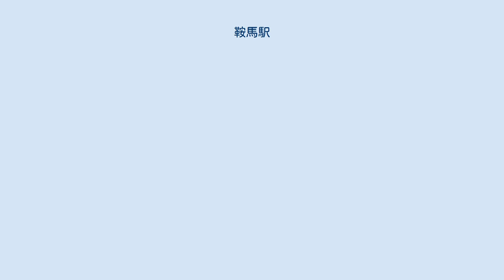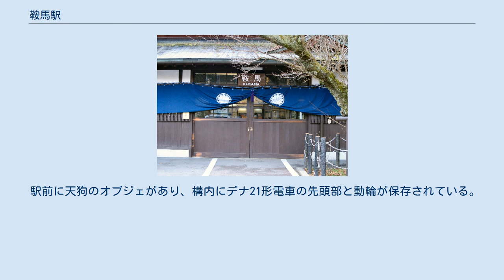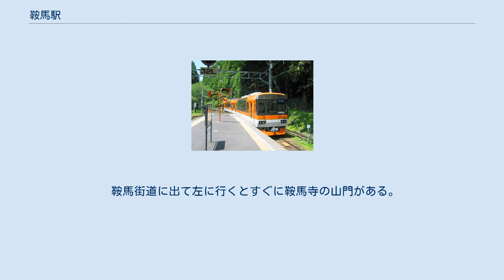鞍馬駅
鞍馬駅（くらまえき）は、京都府京都市左京区鞍馬本町にある叡山電鉄鞍馬線の駅。
終着駅である。
駅ナンバリングはE17。
第1回近畿の駅百選に選出されている。
 鞍馬駅を発車するパノラミック電車「きらら」 デナ21形電車の先頭部と動輪 迎春準備の整った駅入口 2002年から2019年まで駅前に置かれていた天狗の初代オブジェ 駅舎内の様子 島式ホーム1面2線を有する地上駅。
出入口は分離されており、出口のすぐ外側にトイレが設置されている。
駅舎は寺院風の木造建築であり、京阪鴨東線開業時に改築された。
 朝晩以外は駅員が配置されている。
また、自動券売機が設置されており、9時30分から16時30分（観光シーズンなどは延長あり）まで稼動する。
駅員が配置されている間は、出町柳からの電車が到着し、乗客がすべて下車するまでは、入口にロープが張られてホームに入場することはできない。
無人時間帯は電車にて無人駅と同様の扱いを行う。
駅舎は閉鎖され、駅舎左側を回り有人時間帯の出口横の通路よりホームに入る。
なお、駅前からホームまではほぼ平面である。
 駅前に天狗のオブジェがあり、構内にデナ21形電車の先頭部と動輪が保存されている。
 駅舎内でピンバッジなどのオリジナルグッズが販売されている。
 駅前は小さいながら広場を有する。
半分は駐車場となっているが、天狗のオブジェや土産物店などがあり、くらま温泉の送迎バスなども発着する。
 鞍馬街道に出て左に行くとすぐに鞍馬寺の山門がある。
街道沿いには昔ながらの民家も多く残っている。
山間の狭い所にある集落であり、農耕地は主に駅と反対側の民家裏に少し存在する程度である。
2000年代時点では観光以外としては林業が中心であるが、京都市中心部まで40 - 50分程度、大阪市内まで約1時間30分（中之島駅までは約1時間40分）の所要時間であり、通勤通学客もいる。
 駅から府道に出た所に、京都バスの「鞍馬」バス停留所がある。